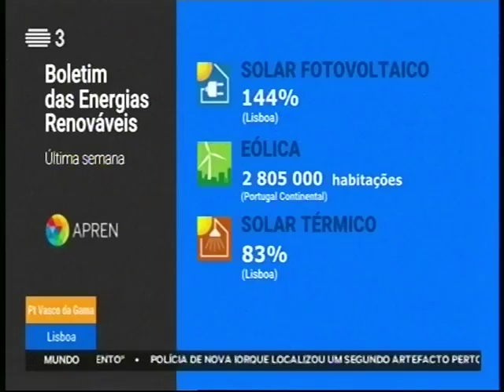Boletim das Energias Renováveis de 19 de setembro de 2016